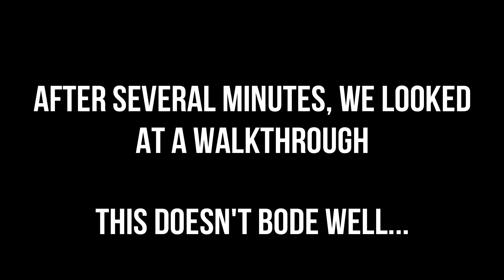Mommy! | Sam Plays Dead Space 3 Part 1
Sam needs some help!

Wanna Play?  Here's a Link! Wanna Play?  Here's a Link!

Created with Filmora Wondershare